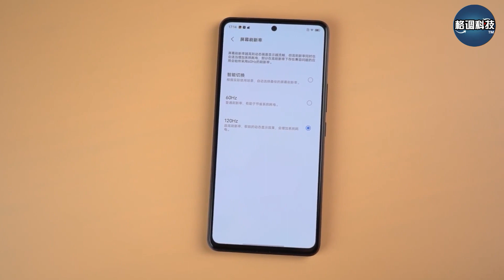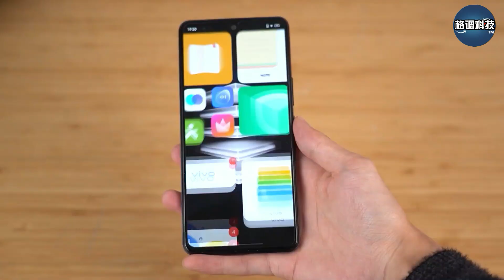iQOO Neo5快速开箱体验